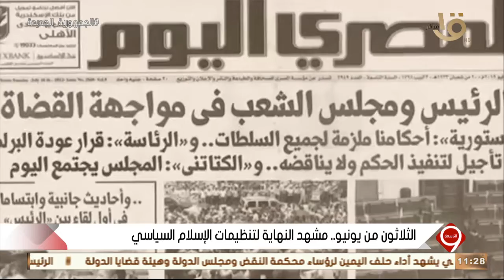التاسعة | عنف الإخوان .. الحركات الإرهابية التابعة للجماعة